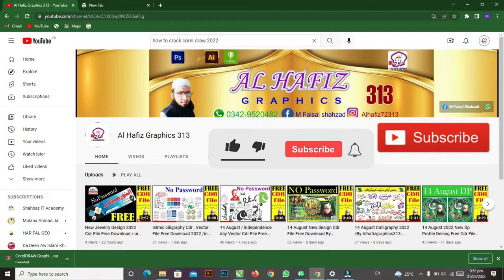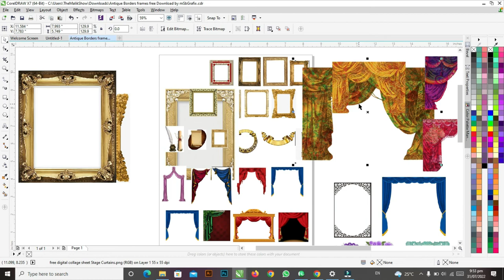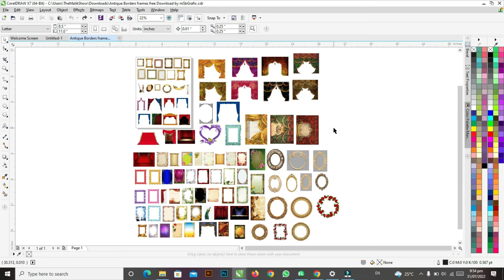Photo Frame Data Png, Cdr ,File Free Download / Urdo & Handi /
Al Hafiz Graphics provides professional services for your business
Promotion, Marketing, and Advertising